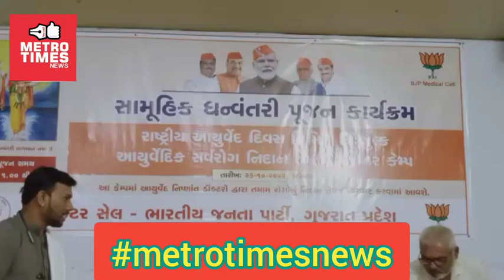metrotimesnews ભાજપા દ્રારા સાંસ્ક્રુતીક રીતે સામુહીક રીતે ઘન્વંતરી પૂંજન કાર્યક્રમ નું આયોજન